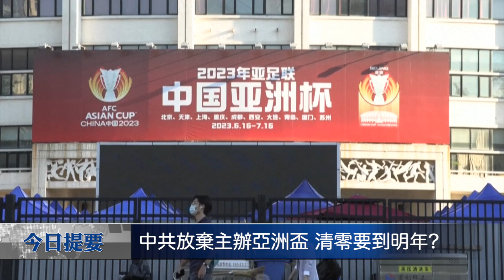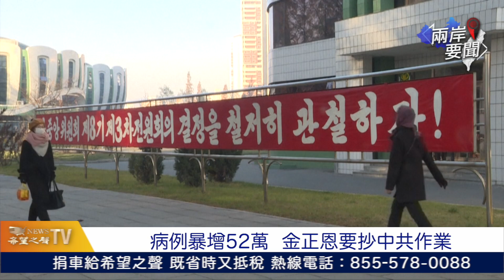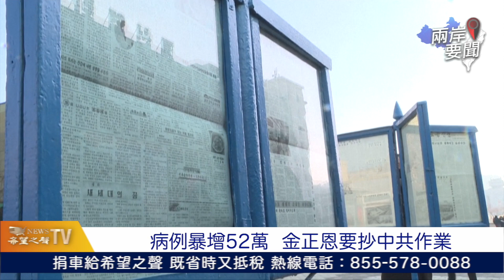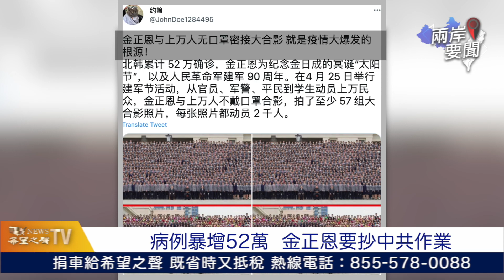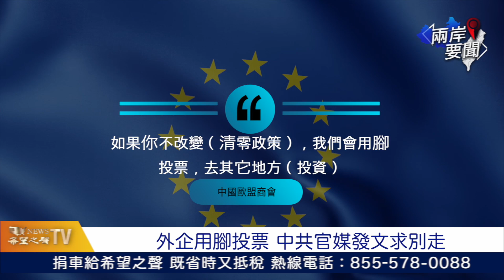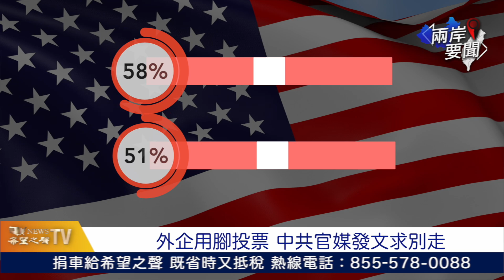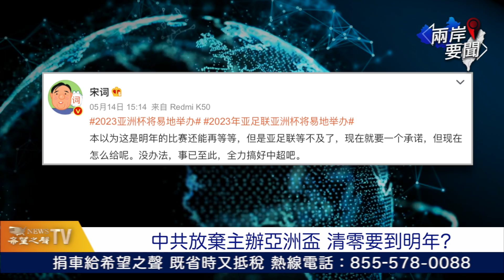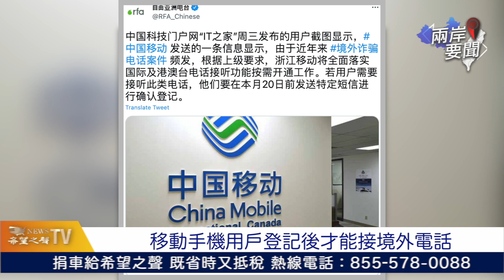建國以來最大災難！金正恩急了！要抄習近平作業！【兩岸要聞】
金正恩 急了！要抄 习近平 作業！中共放棄主辦亞洲盃 民衆驚恐： 清零 要到明年？

內容提要：

金正恩：「建國以來最大災難！」要抄中共作業
外企用腳投票 中共官媒發文求別走
中共放棄主辦亞洲盃 民衆驚恐：清零要到明年？
中共間諜船臨近澳洲海域 澳防長批「侵略行徑」
G7呼籲北京：別破壞對俄製裁 並示警糧食危機
怕啥？移動手機用戶登記後才能接聽境外電話